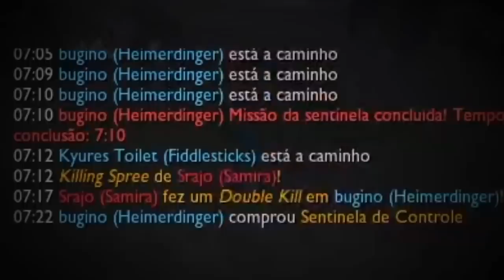HEIMER O SUPORTE MAIS INJUSTO DO LOL